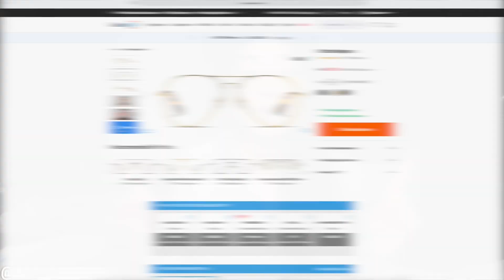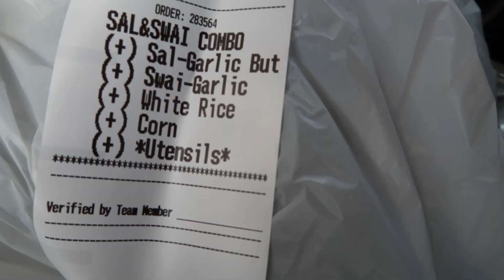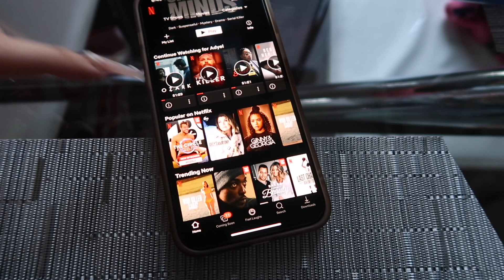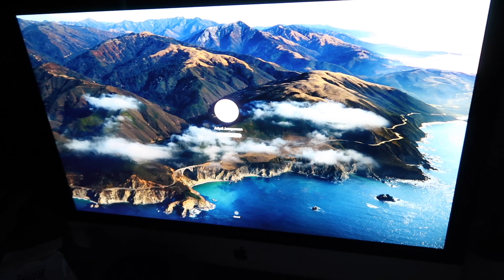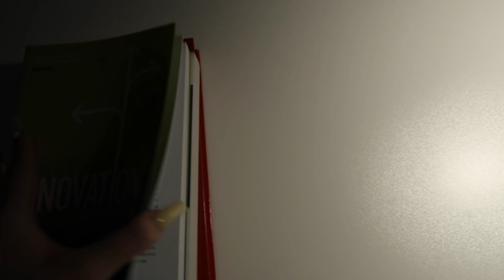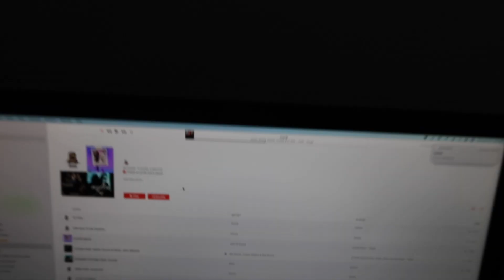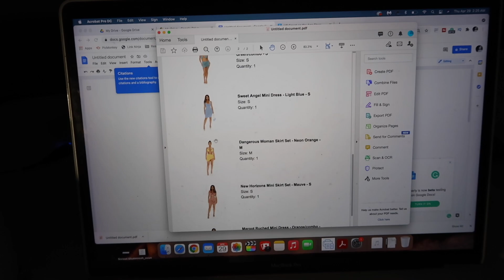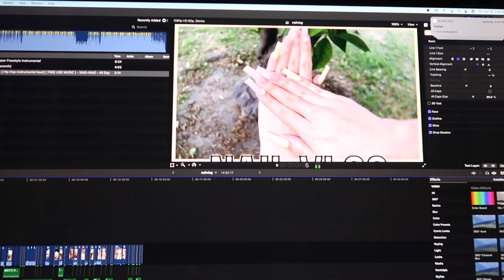VLOG: productive day in my life, cleaning, planning, new glasses, haul & more!♡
Welcome back my loves! Today I have a productive day in my life VLOG! I hope you all enjoy.

xoxo, Adyel